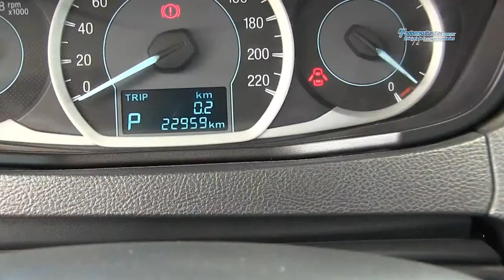Ford / Figo / 2017-155343